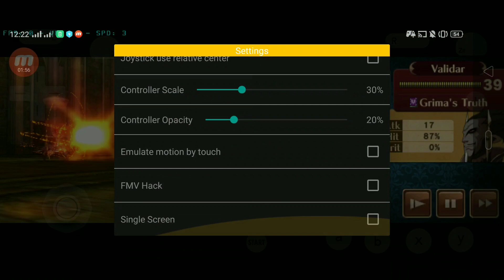Fire emblem awakening, LBX, 7th Dragon, citra mmj beta 4, sd710.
EMU Play
Ppsspp, dolphin, epsxe, drastic, тесты эмуляторов для смартфонов.